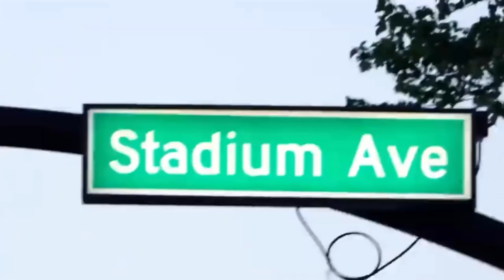Purdue Boilermakers Pump Up || 2019-20 Season || “Blame”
This is a Pump Up for the next season of the Boilermakers so that their fans and fans of college football in general can get excited for the 2019 Season. New videos will be coming out soon!
(Last individual team pump up of the year.)

Song: Thutmose- Blame.